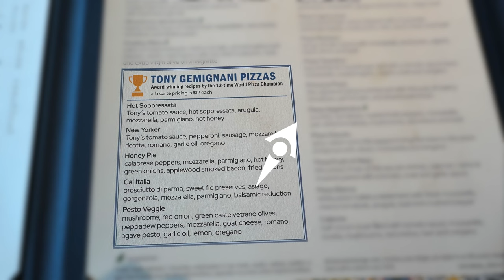Does Princess' Premier Package Really Offer Unlimited Specialty Dining?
The more we try the unlimited specialty dining and unlimited casual dining with the Princess Premier package, we are seeing how many limits there are on the dining.